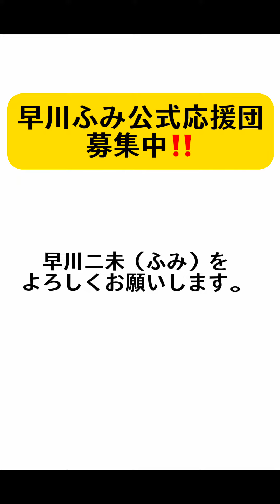大事なお知らせ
この度、サポーターページを
を作成しました🌱

【🐥早川二未（ふみ）公式応援団🐥】

2023年2月から、
ふるさと福岡県北九州市を拠点に
役者として活動している早川二未（はやかわふみ）の公式サポーター。

お願いします！私を応援してください🙇‍♀️🌱✨

2023年2月から、
役者として活動している早川二未（はやかわふみ）の公式サポーター【🐥早川二未（ふみ）公式応援団🐥】